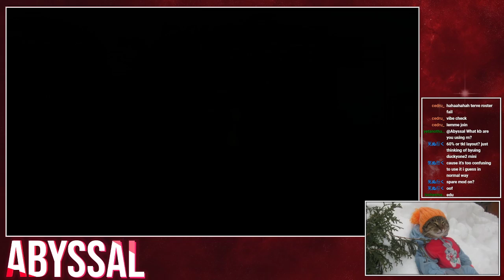[Live] Abyssal | Traktion - The Near Distant Future [Lapse] +HDDT 99.02% {1xSB} - osu!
👇 Open the description for more information 👇
| Combo: 1437/2677x
| Mods: +HDDT
| Player info |
| Rank: #30 (#1)
| PP: 14241pp
| Playcount: 124319
| Total played: 1562 h. 12 min. 10 sec.
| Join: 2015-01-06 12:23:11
🔔 Vk Score notificator:
✒️ osu reddit:

🔥 New maps (All modes): Loved, Ranked, Qualified
💠 PP counter
🔒 This pp counter is private {dev & design: ck (cyperdark)}